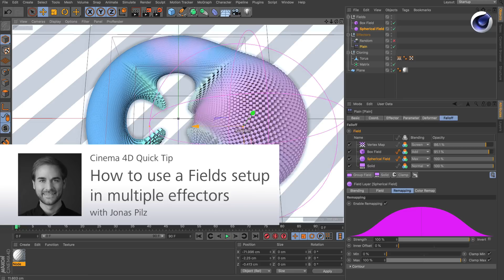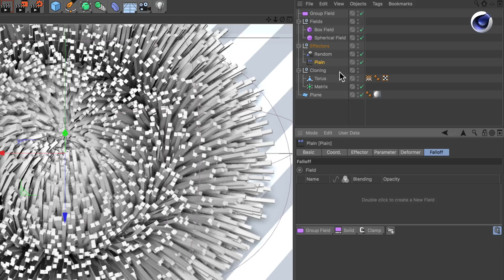Tip - 216: How to use a Fields setup in multiple effectors in Cinema 4D